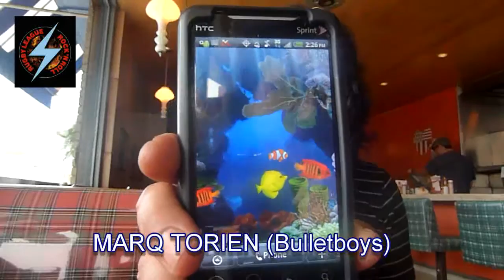WLF TV: Bulletboys interview - Marq Torien (part two)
Bulletboys collectables and rarities Hand-signed Marq Torien picture

This interview shortly after the reunion show in 2011 caused plenty of headlines. Apologies for the ambient noise.

(Australia) (Canada) (UK) (US) (Apple)

Thanks to our PATRONS
Bevan Baker
Bruce Everett
Brian Giffin
Andrew Luobikis
Darcy Lussick
Darryl Mason
Dean McDonald
Terry McIntosh
Andrew McKaysmith
Matthew Preston
Dave Quinlan
Keith Whitelock
Richard York
I wrote a book about growing up in Australia with rock'n'roll
Touchstones

THEME SONG: "I'm Not Here" by Hell City Glamours